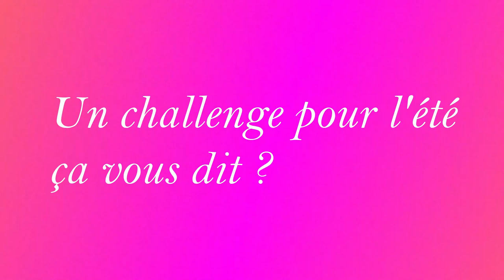#2 VENTRE PLAT APRÈS 3 BÉBÉS : 1 BOISSON & 1 EXERCICE🔥🔥 & BODY CHALLENGE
En ce dimanche de fête pour toutes les mamans, j'ai le plaisir de partager avec vous 2 nouvelles astuces pour perdre du poids plus facilement et avoir enfin un ventre plat !
Et pour passer à l'action avec une motivation plus forte, je vous ai concocté un petit challenge pour préparer l'été !
Je compte sur vous pour qu'on se motive ensemble ;)
Belle journée

Ce que je porte dans la vidéo :
Fdt MAC Studio Fix NC45
Mascara TARTE  Big Ego
RAL BELLAPIERRE Burlesque
Fard à joues CLINIQUE POP Cherry pop
Concealer BENEFIT Boing numéro 5

bénéficiez de -10% avec le code MyriamL10

👠Ne nous quittons pas si vite!